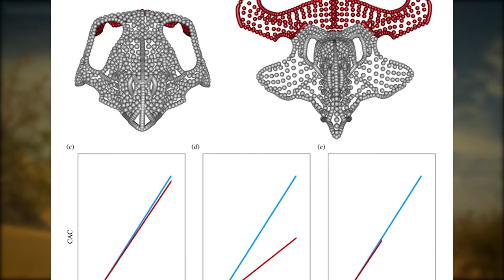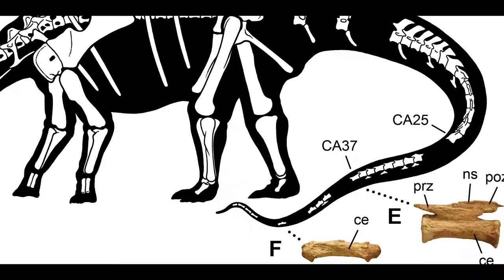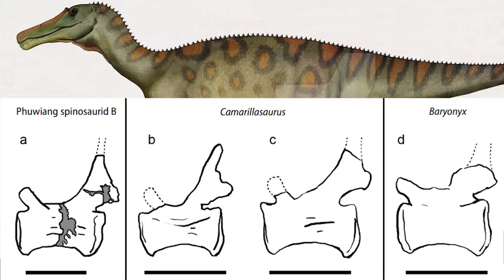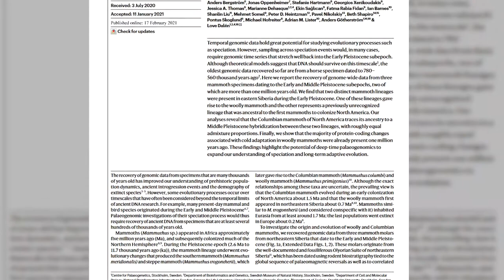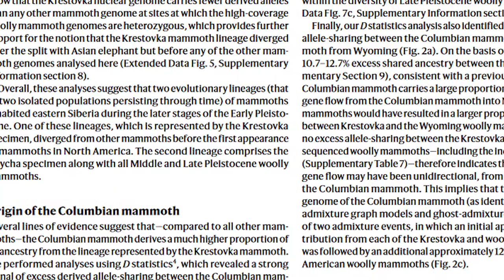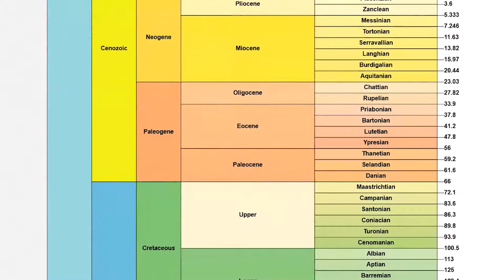NINJAS & MOUTONS DU CRÉTACÉ | DÉCOUVERTES PALÉONTOLOGIQUES DE FÉVRIER 2021 🦕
L'année 2021 touchant à sa fin, je vous propose une petite série de vidéo sur les découvertes paléontologiques de l'année, avec un mois par épisode ! 😀
Toutes les découvertes de l'année ne seront pas exposées dans ces vidéos, mais la majorité d'entre elles.
Chaque information présentée est issue d'un article scientifique publié en ligne ou dans une revue spécialisée au cours du mois concerné par l'épisode. 🦕

Bon visionnage ! 😀

● ── CONTACT ET BOUTIQUE  ── ●

● ── Images & Musiques ── ●

Miniature :
TheWoodParable (Protoceratops)
Jorge González (Ninjatitan)
Andrea Elena Noriega (Fluvionectes)
Alexander Averianov (Dzharatitanis)
Anthon500 (Mammouth)